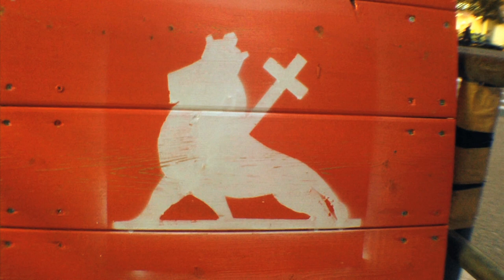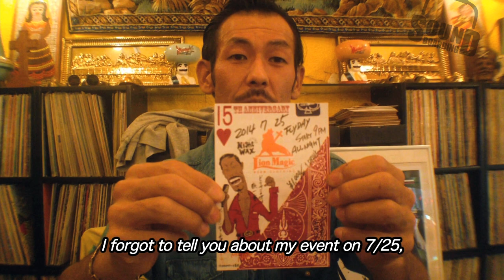Osaka Spot Check "Tamashiro-park"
June 29th.

Skaters:
Daigo
Koji-life
Muraccho
Seijin Yamawaki

Also Lion Magic DJ Kimun wanted to introduce his event at Night Wax on July 25th.